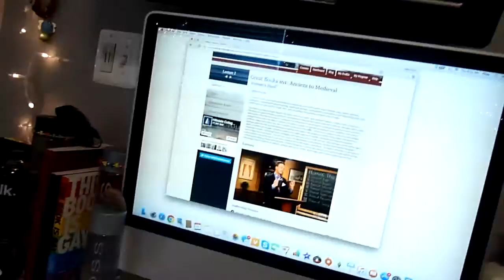DAVIDS VLOG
☞ hello this was davids vlog
☞ ETSY SHOP